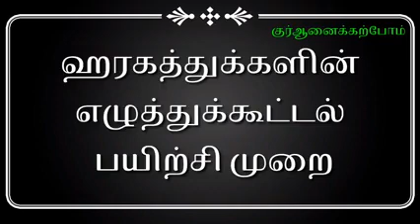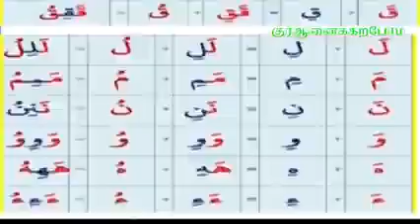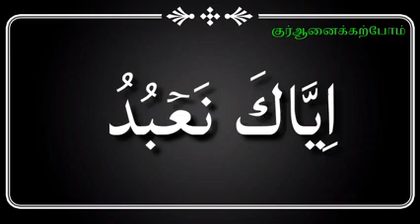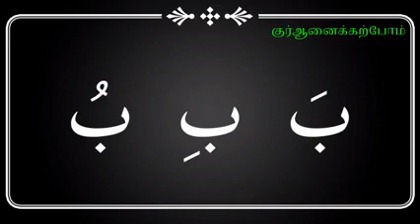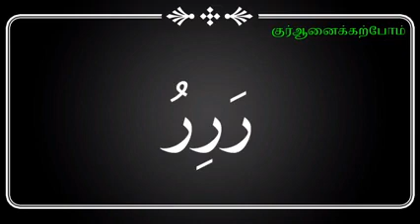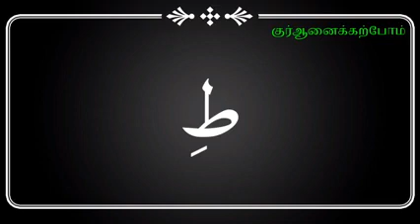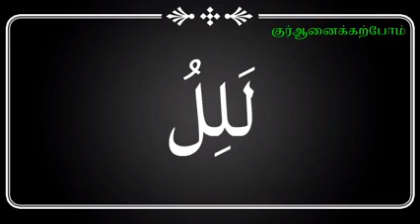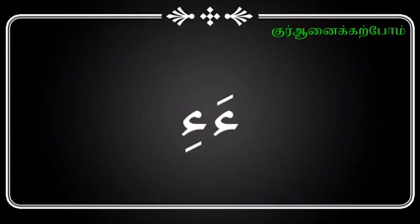Tajweed lessons 12B தஜ்வீத் பாடம் 12B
குர்ஆன் ஓதும் பயிற்சி வகுப்பு பாடம் 12B